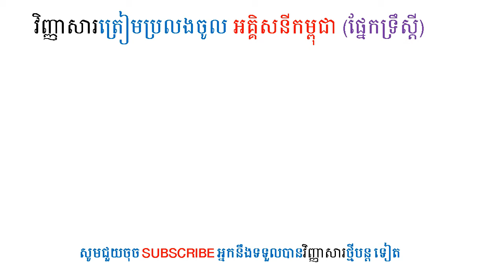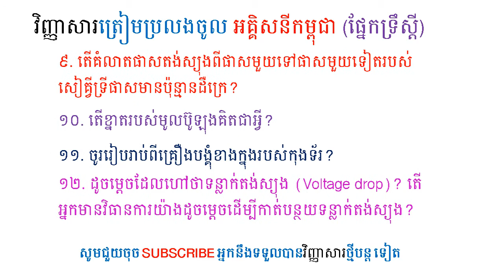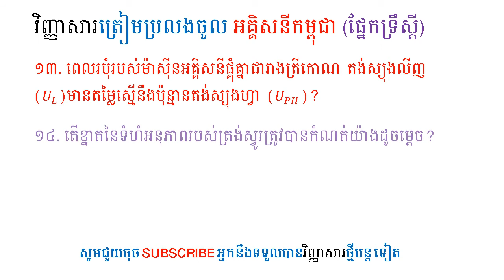វិញ្ញាសារត្រៀមប្រលងចូល អគ្គិសនីកម្ពុជា កម្រងសំនួរ ភាគ7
វិញ្ញាសារត្រៀមប្រលង
កម្រងសំនួរ ភាគ7
មាន១៦សំនួរ ថ្មីៗ មិនជាន់ពីមុនៗ